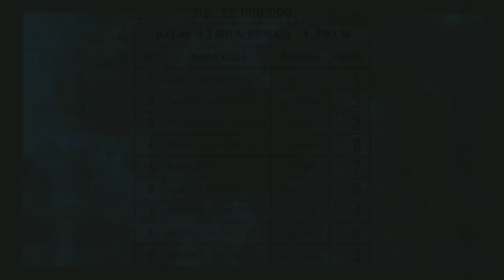AKSI KUDA "PANJI PARPETA" VIA GOPRO || JATENG DERBY 2023